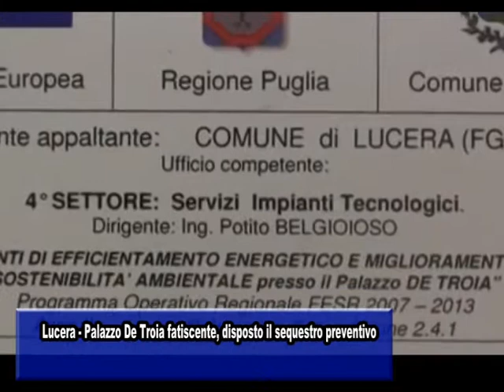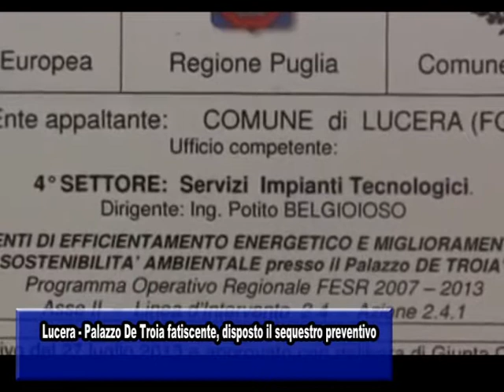LUCERA - PALAZZO DE TROIA FATISCENTE, DISPOSTO IL SEQUESTRO PREVENTIVO